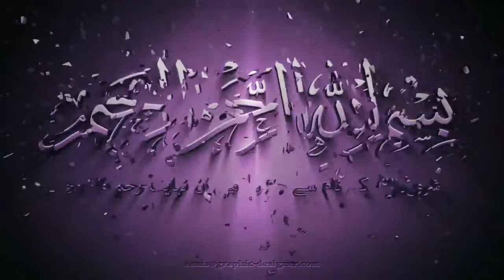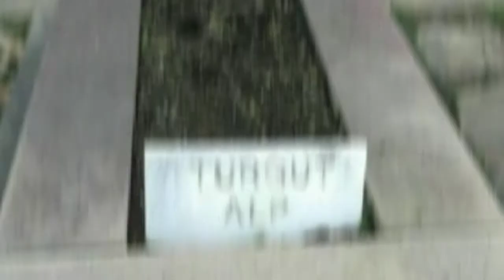Who was Turgut Alp in Ertugrul Ghazi Serial || ترگت الپ کون تھے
turgut alp
turgut
ertugrul
turgut alp real life
ertugrul ghazi
turgut alp real name
dirilis ertugrul
dirilis
cengiz coskun
turgut and ertugrul
turgut alp with waseem badami
cengiz coskun with shahid afridi
ertugrul drama
turgut death
cengiz coskun interview
cengiz coskun with waseem badami
shahid afridi and turgut alp
turgut alp death
diriliş ertuğrul
who was turgut alp
turgut alp axe
ertuğrul
turgut alp ary news interview
kurulus osman
turgut death scene
turgut axe
alp
noorgul
turgut bey
diriliş
trt1
turgut ghazi
turgut alp angry moments
trt
turgut kon tha
turgut alp lifestyle
turgut in pakistan
turgutalp
turgut alp age
turgut alp tomb
ertugrul ghazi urdu
turgut angry
noor gul real life
turgut alp wedding
trt ertugrul by ptv
turgut alp grave
bamsi
halime
turgut real axe
turkish drama
turgut fight
noorgul ghazi
drilis ertugrul
dirilis editz
ottoman empire
turgut alp death history
ارطغرل
turgut on ary news
turgut alp interview
turgut interview waseem badami live
turgut interview waseem badami
tribute to turgut alp
turgut alp tribute
dirilis edits
turgut in kurulus osman
ertugrul gazi
diriliseditz
noorgul video
turgut interview
editz
who was turgut
turgut alp fight scenes
indian reaction
indian reaction on ertugrul ghazi
diriliş ertugrul
cengiz coskun lifestyle
dirilis osman
resurrection ertugrul
ertuğrul diriliş
ertugrul dirilis
noorgul history in urdu
dirilis ertuğrul
history of turgut alp
hidden facts
ertugrul urdu
turgul alp
bamsi beyrek
turgut alp loves pakistan
dirilis ertugrul video
noor gul tomb
noor gul grave
conquest of istanbul
turgut alp video
tik tok video 2020
ertugrul ghazi video
ertugrul ghazi tik tok video 2020
turgut alp tik tok video 2020 | dirilis ertugrul video 2020 | tik tok video 2020
turgut alp on pakistan
turgut alp tik tok video 2020
turgut alp tik tok video
cengiz coskun biography
islamic video
ertugrul ghazi video 2020
turgut lifestyle
rteurdu
turghut ghazi
khilafat e abbasiya
khilafat e usmania
islamic warriors
kai qabila
kai tribe
dirilis eurtugrul character
eurtugrul gazi ptv
dirilis eurtugrul
real jangju
islamic history
where turgut tomb
noyan
erdogan
turk drama
turkey urdu news
ertugrul history
turgut alp tomb best version
eurtughul ghazi
life of rtugrul
life of turgut
turgut alp solider
ertugrul ghazi soldier
diriliş oyuncuları
diriliş dizisi
dirilis ertugrul 128. bolum
turgut alp tomb in inegöl
bamsı
history of noor gul
diriliş ertuğrul izle
diriliş izle
tomb of turgut alp in inegöl
dirilis ertugrul 128
ertugrul ghazi turgut love pakistani peoples
ertugrul ghazi in pakistan
easy life bushra
ertugrul ghazi record in pakistan
ertugrul ghazi on ptv
dirilis ertugrul128
dirilis ertugrul 128 bölüm
pakistani turgut
pakistani erugrul
haleema sultan
daily pakistan
urdu point
ertugrul ghazi turgut alp
dün
turgut alp video message for pakistani fans
ertugrul ghaz
ertugrul ghazi actors
tomb of ertugrul gazi
cengiz coskun net worth
branded shehzad
ertugrul ghazi cast
ertuğrul izle
episode 8
power tv
izle
hayme
ertugrul season 2
hayme hatun
sogut ertugrul ghazi museum
turgut alp coming to pakistan
turgut in ertugrul ghazi
interview
malaysian
afridi
shahid
and
boom
girl
reactions
turgutalp interview
turgut girlfriend
ertugrul star
noor gul interview
turgut interview in urdu
indiantwins
faisalimran
cengiz coskun in dirilis ertugrul
biography
noor gul real life style
urdu noor gul real life
cengiz coskun in pakistan
cengiz coskun lifestyle 2019
noor gul in dirilis real name
urdu
noorgul urdu
noor gul in dirilis name urdu
noor gul ertugrul
noor gul turkish actress real name
turgut religion
ertugrul info
its trendzz
ghazi
ertugrul ghazi video reaction
best turkish drama in urdu
indian reaction on best drama
reaction video
ertugrul ghazi vs turgut alp video 2020
ertuğrul gazi
turgut alpin türbesi
turgut beyin türbesi
ertugrul gazi urdu
ertugrul video
indian reacts on ertugrul ghazi
indian reactions
story of turgut alp
how turgut helped in formation of ottoman empire
reality of turgut alp
history of turgut
turgut life
muslim warrior
history of great muslims
sonia joyce
sj
2020 ertugrul video
ertugrul ghazi versus turgut alp
muslim war history
turgut fans
ptv ertugrul ghazi
turgut best fighting scenes
osman best fighting scenes
kurulus osman trailers
kurulus osman episodes
dirilis ertugrul soundtrack
kurulus osman analysis
ertugrul best fighting scenes
bamsi best fightingscenes
turgut alp tik tok vedio 2020
urdu ghar
turgut alp best fighting scenes
cengez coskun
dirilis ertugrul best fighting scenes
kurulus osman soundtrack
kurulus osman music
noor gul fight scene
who was turgut noorgul
trugut alp tomb
turgut alp ertugrul